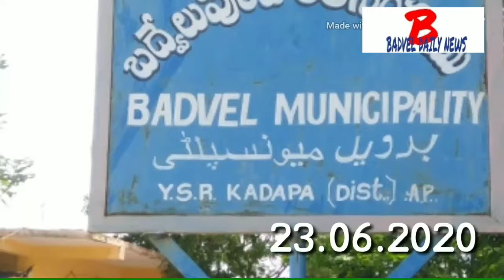BADVEL munsipality karyalayam..23.6.2020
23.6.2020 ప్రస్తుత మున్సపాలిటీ